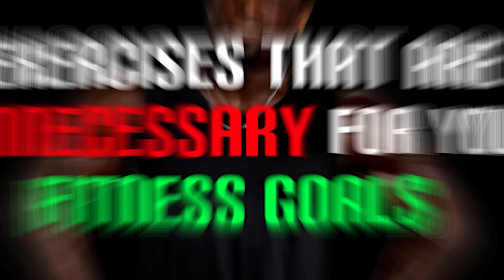STOP Doing These Exercises! (FOR BUILDING MUSCLE)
This is my top 7 exercise list that are NOT NECESSARY in order to build muscle!! If you want to do these go ahead, these are just not the most optimal for building muscle and there's better options!

Intro - 00:00

Barbell Back Squat - 00:37

Barbell Deadlift - 01:08

Decline Bench Press - 01:40

Wide Pull Up/Pulldowns - 02:23

Skullcrushers/Overhead Moves - 02:52

Reverse Curl - 03:24

Behind The Neck Press - 04:03

YOU DONT NEED THESE - 04:52

Outro - 05:31